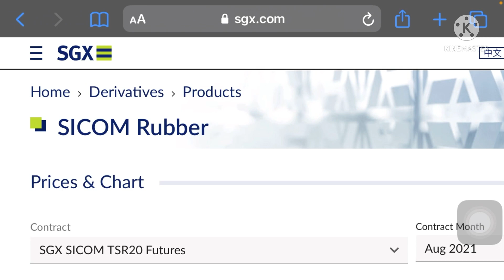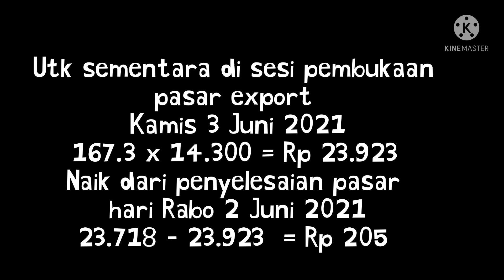Pasar Export Karet sesi siang hari jam 12:30 WIB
Naik gan Utk pasar export nya